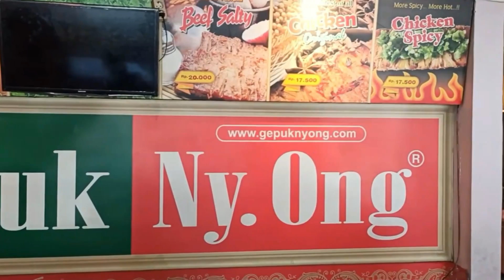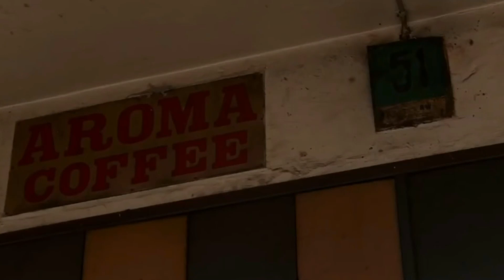10 OLEH OLEH KHAS BANDUNG YANG WAJIB KAMU BELI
Oleh-oleh khas Bandung beranekaragam mulai dari makanan, kerajinan tangan semua ada di Bandung. Untuk kamu yang lagi wisata ke Bandung dan bingung mau beli oleh-oleh Bandung. Berikut rekomendasi oleh-oleh khas Bandung yang bisa jadi pilihan.